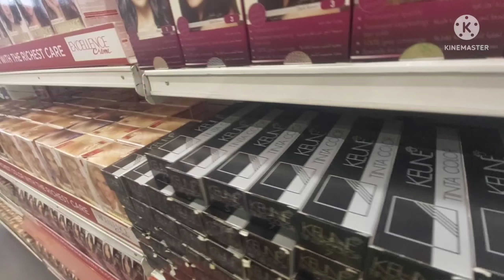Full loaded Pizza!!!, choose karna bohat difficult, Kya karo????